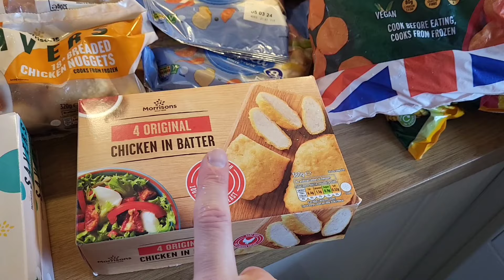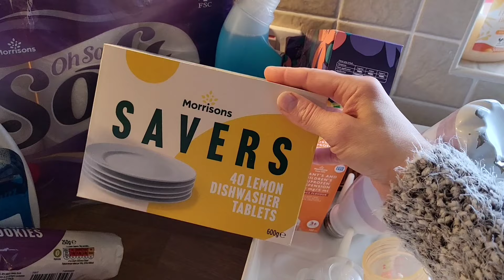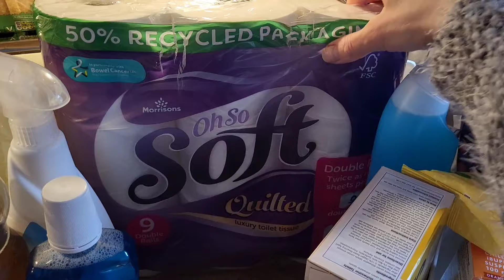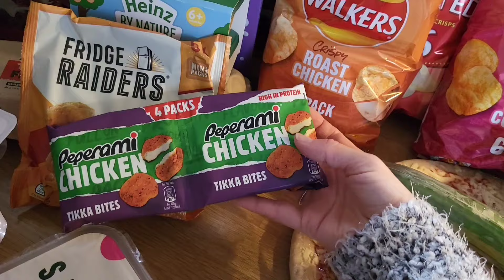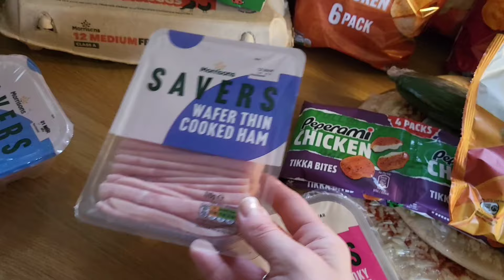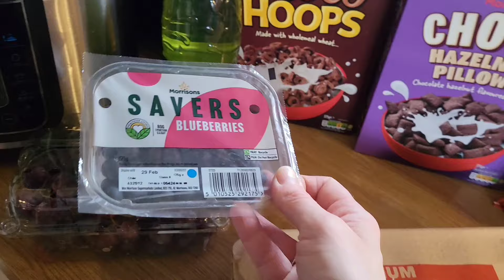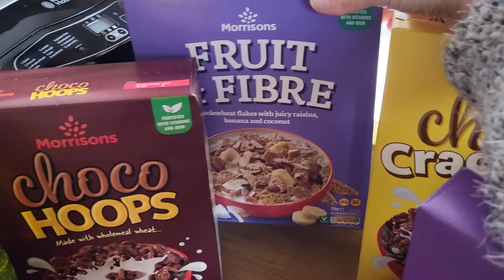£117 Morrisons Haul | Family of 5 | Meal Plan | Two Extra Hungry Boys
This week I went to Morrions and spent £117. I bought extra snack as my boys have been eating more that past week or so...I hope you enjoy the haul ☺️